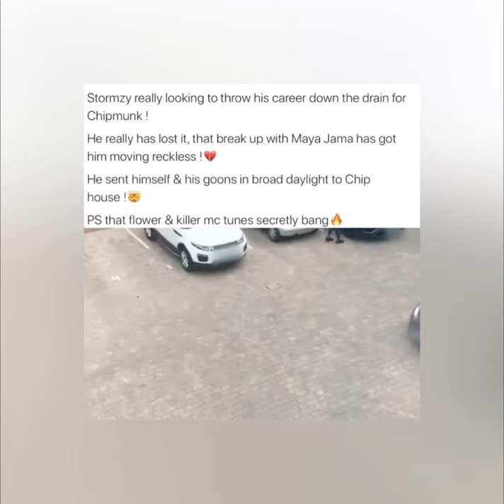😬WILEY GETS AT STORMZY FOR NOT REPLYING TO CHIP😬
😮NOW STORMZY AND CHIP ARE BEEFING RAH😮
I SCREEN-RECORD THIS VIDEO I DON’T OWN IT